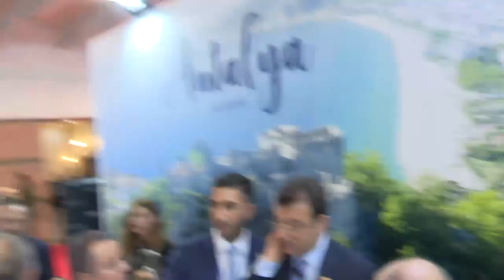İSTANBUL EMIIT TURİZM FUARI 12 /04 /2023BAŞKAN EKREM İMAMOĞLU KONUŞMASI